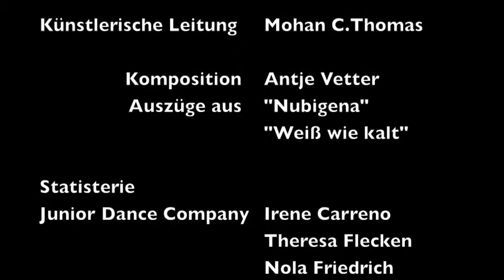DASKwartett & TANZMOTO II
DASKwartett:
Sabine Rau - Violine
Antje Vetter - Violine, Komposition
Anna-S.Becker - Viola
Beate Wolff - Cello

TANZMOTO Dance Company:
Maria Lucia Agon, Fatima Gomes, Victor Cardenas, Arthur Schopa

Junior Dance Company:
Irene Carreno, Theresa Flecken, Nola Friedrich, Luisa Himmel, Paula Kuhn, Isabel Rochus

Auszüge aus
"Nubigena" (A.Vetter)  "Weiß wie kalt" (A.Vetter)

Klangspur Kettwig, Scheidtsche Hallen Essen, Juni 2014

Video: Ralf Becker, Wuppertal